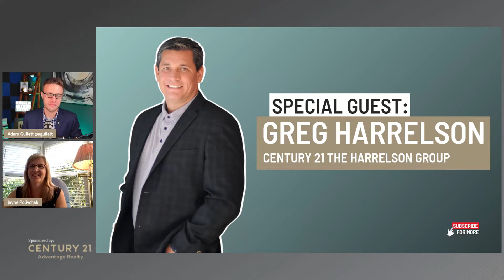Conversation Greg Harrelson - Real Estate Broker, Entrepreneur, Coach at CENTURY 21 Harrelson Group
In this video hear from Greg Harrelson on how he has been able to grow such a strong real estate brokerage throughout the years. Greg shares with us tips on how agents need to stay focused and cut out the noise and distractions that come with being a real estate agent.

We also cover:
Creative ways agents can generate listings
What marketing activities agent should be focused on doing in 2021
Systems to stay in contact with previous clients and how to grow a referral-based business
Best prospecting activities real estate agents need to be doing

More about Greg Harrelson::
Greg began his real estate career nearly 25 years ago. He and his dad started his C21 in Myrtle Beach in 1999. Greg started as a producer reaching levels of 300 sales per year consistently and as high as 484 with a small team. Now he focuses on attracting agents into his office and developing them into top producers. He has multiple agents doing over 100 deals per year while 2 are consistently doing 200+ deals each year. All were new licensees when they met Greg. Oh, and Greg himself still does 150 deals every year.

🎙️ Join us every Friday Live at 10:30 AM. 🎥

What is one thing you struggle within your real estate career?

CENTURY 21 Advantage Realty

Hosted by Adam Gullett @agullett and Jayne Polivchak @jaynepolivchak

To learn more about becoming a Realtor or Joining the Relentless Agents at CENTURY 21 Advantage Realty visit:

Be sure and watch The Advantage Live Show every Friday at 10:30 AM on YouTube and Facebook.